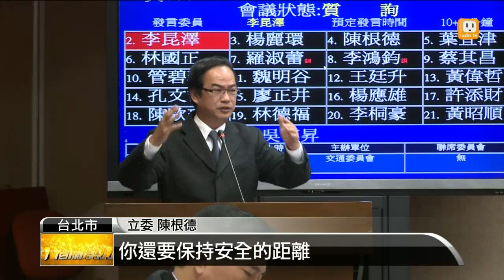【2013.12.23】計程收費上路 考驗應付春節車流 -udn tv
再過一個禮拜，國道計程收費就要上路，今天交通部長葉匡時和高公局長曾大仁到立法院備詢，最受關注的議題就是春節車潮，要如何分流，目前交通部已經決定夜間不收費，而高公局也在評估國道的單一費率要折扣多少，才能讓民眾返鄉時，不僅省時也省荷包。完整內容 , FB , Twitter , G+